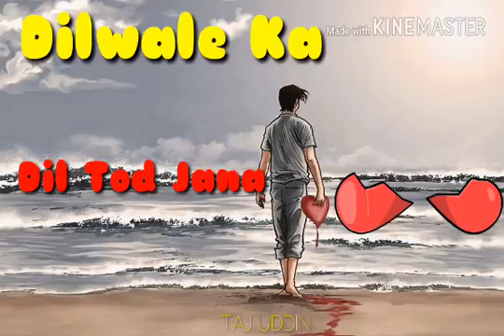Achhi. Bat nahi old song whatsapp status